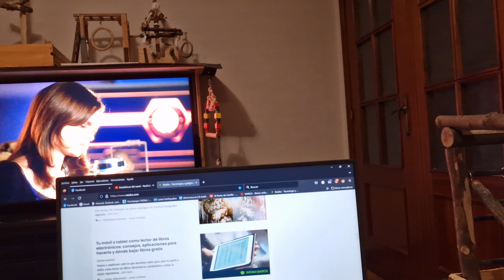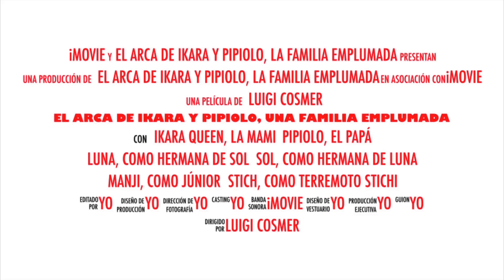Pipilandia pululando 🤣 🤣 🤣 (1118)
Un rade parque,  mimos y cena 😉